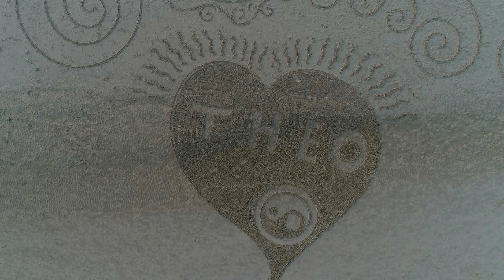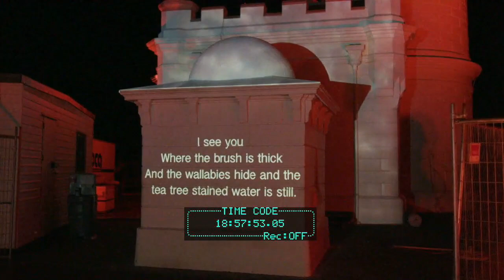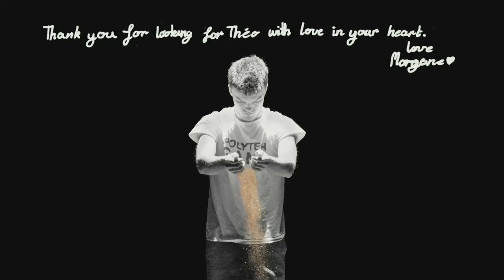Looking for Theo Livestream from the Lighthouse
for more information about the search go and the facebook page looking for theo
Streamed from byron bay lighthouse on 31/5/20
filmed by Byron Film
projections by Dashboard Animals
audio, tech and lighting by North Coast Events